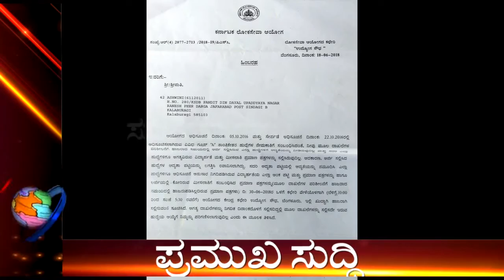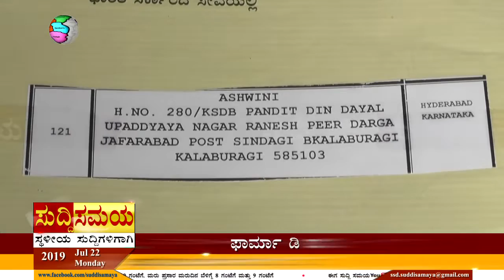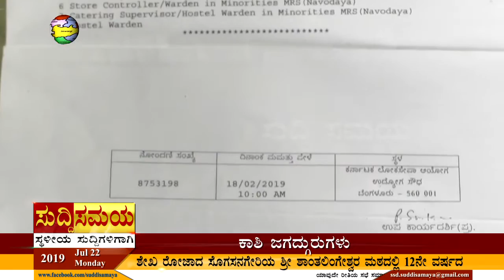SUDDI SAMAYA 22 JULY 2019